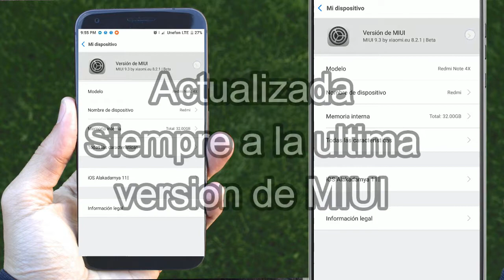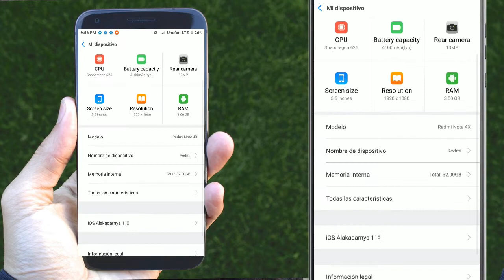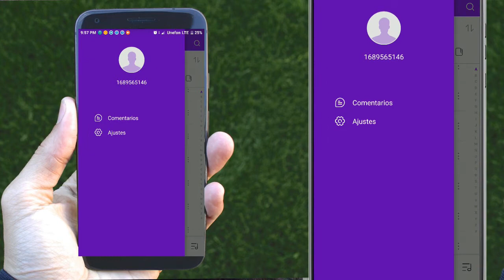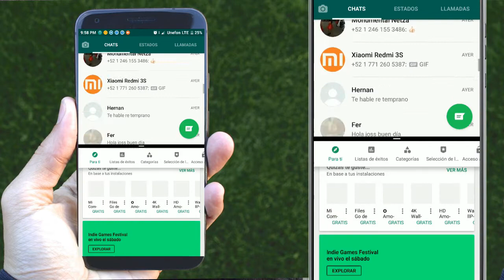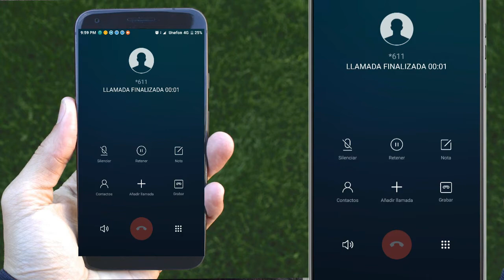Miui 9 basada en Nougat | Xiaomi Redmi Note 4 Snapdragon | Review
Hola amigos el dia de hoy les quiero presentar un nuevo terminal que se une al canal he ignaguramos con este video, la verdad es que esta rom es de las mejores basadas en miui porque tienen todas las nuevas herramientas y funcionalidades de xiaomi, la beteria es una chulada la re comiendo.

SI QUIERES QUE SUBAMOS MAS VIDEOS DE ESTE TERMINAL COMENTALO EN LA SECCION DE COMENTARIOS.

MUSICA DE FONDO TODOS LOS CREDITOS A
Friedrich Habetler Music